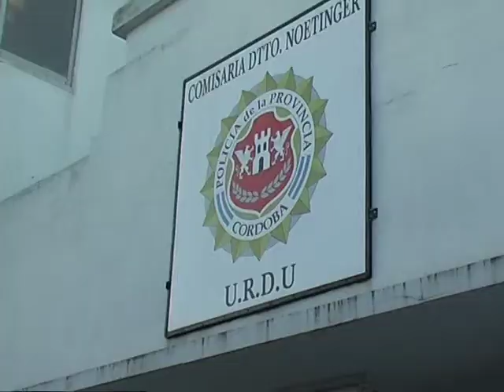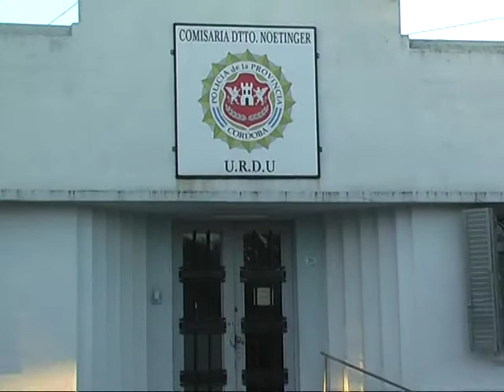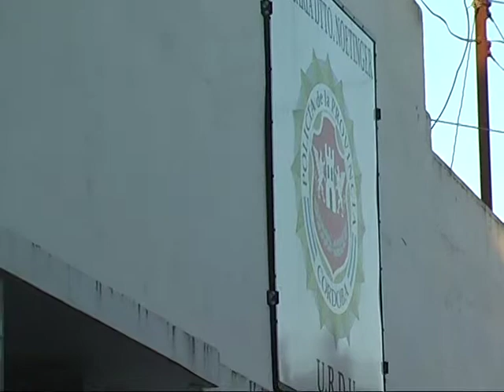Crio Alejandro Silva - Persecucion y Detenidos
Canal 5 Noetinger - Crio Alejandro Silva - Persecucion y Detenidos